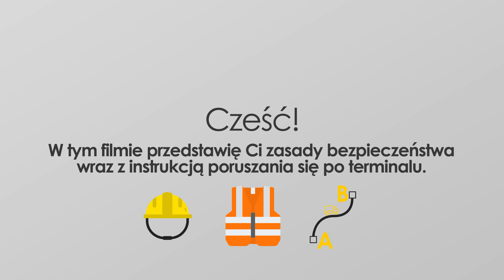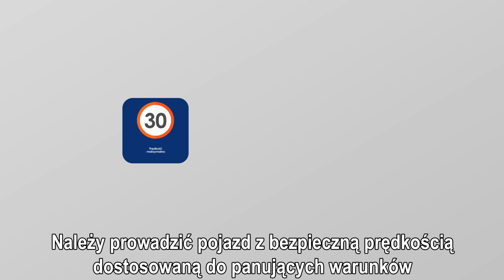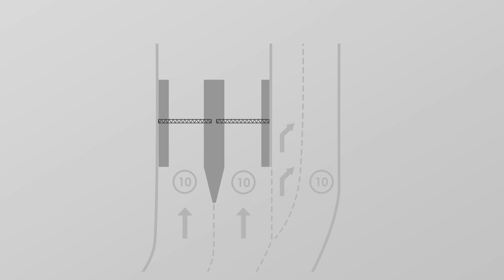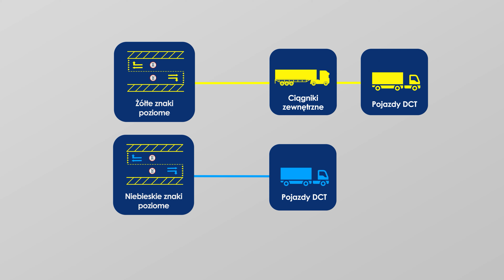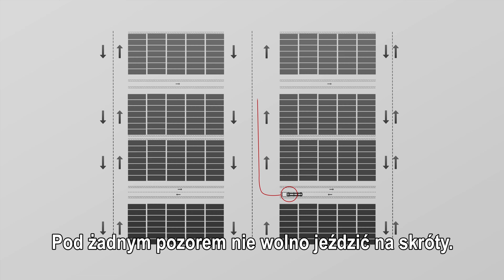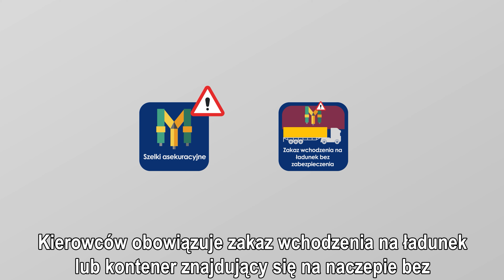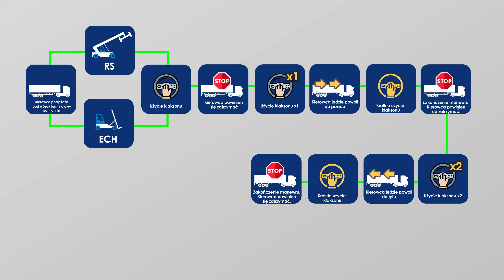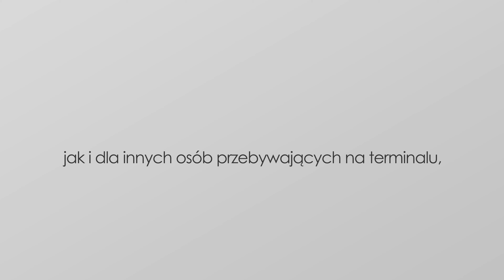Baltic Hub - szkolenie bezpieczeństwa dla kierowców samochodów cieżarowych (PL, wersja z napisami)